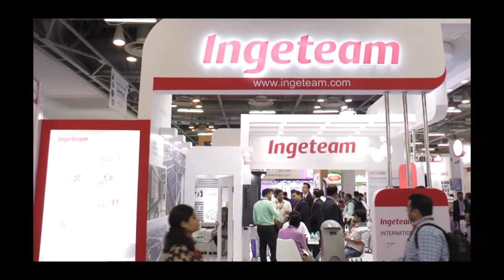Ingeteam_REI 2019